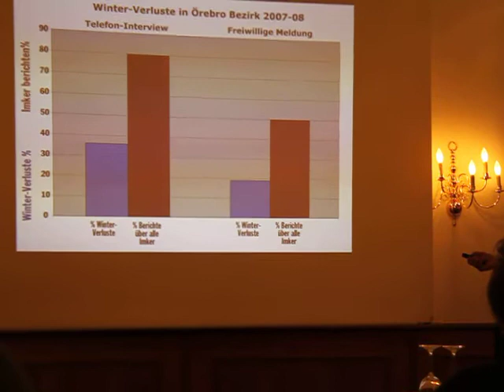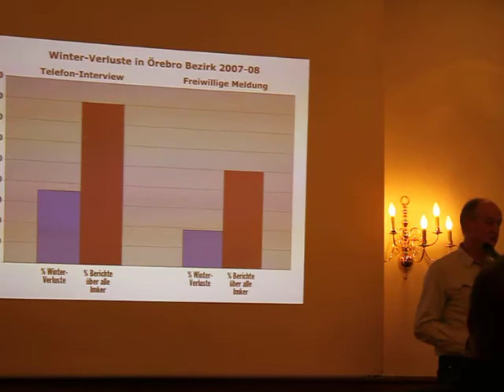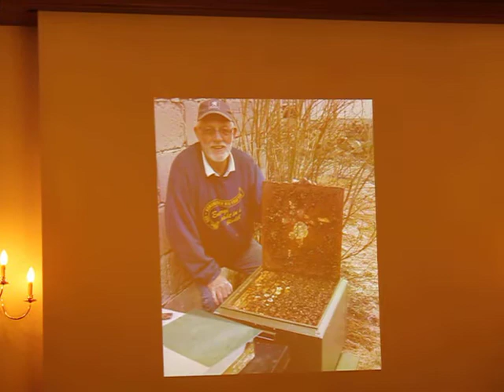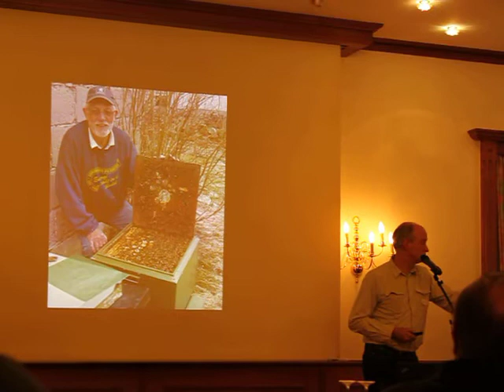Erik Österlund, Celle 18.11.2012 Teil 12